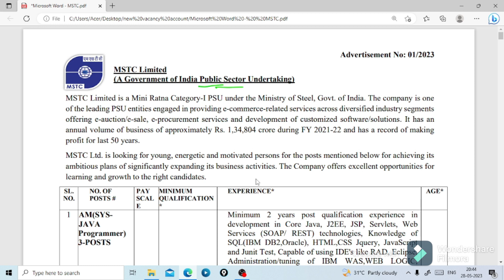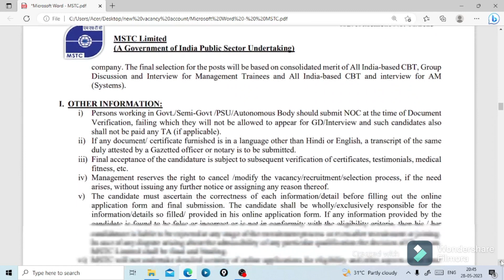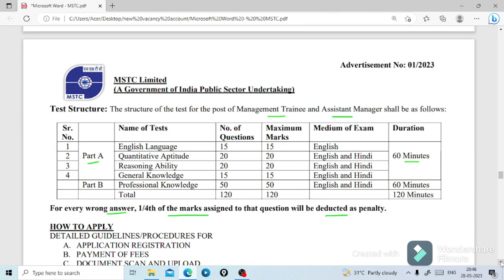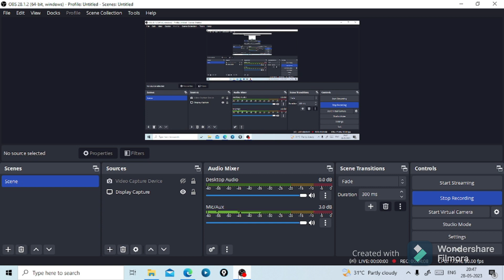MSTC LIMITED CA/CMA Fresher vacancy | number of post 25| management trainee finance and account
Hi

MSTC LIMITED CA/CMA Fresher vacancy | number of post 25|
management trainee finance and account |